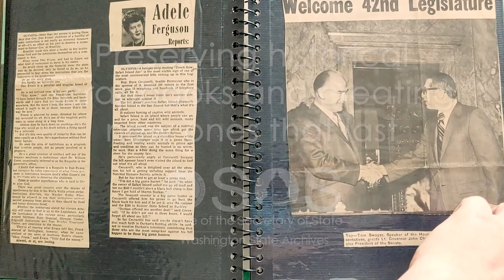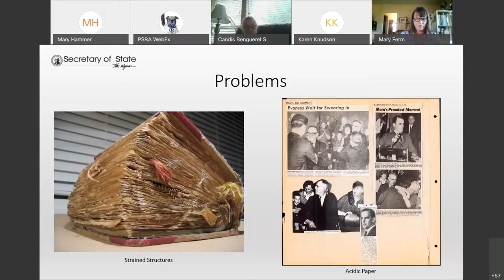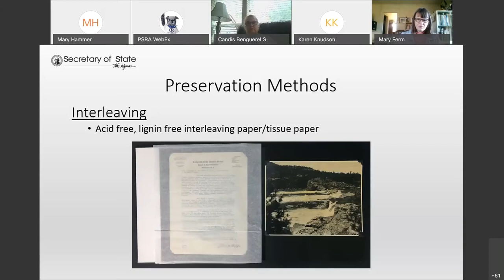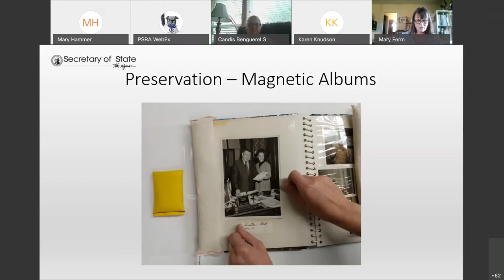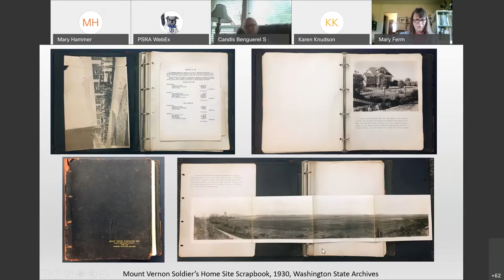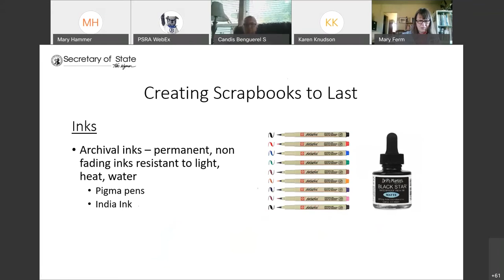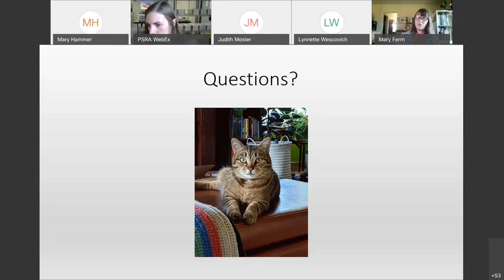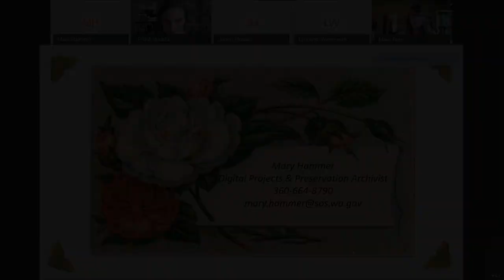Preserving historical scrapbooks, creating ones that last - Washington State Archives' Mary Hammer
State Archives Digital Projects and Preservation Archivist Mary Hammer presented a webinar on how to preserve scrapbooks, and how to assemble an archival scrapbook that will last for generations.

The presentation is great for historians and genealogists at all levels of expertise.